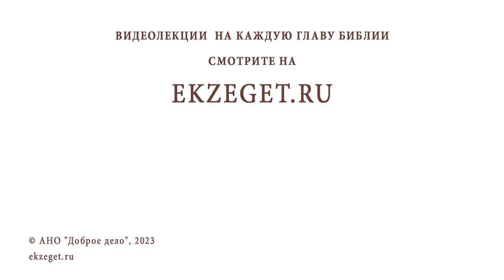КАКУЮ ЗЕМЛЮ НАСЛЕДУЮТ КРОТКИЕ (Мф.5:5) ? Игумен Лука (Степанов)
Команда Экзегет.

В сегодняшнем видео на библейском портале Экзегет отвечаем с игуменом Лукой (Степановым) на вопрос: "Какую землю наследуют кроткие?"

🔸  Забота и служение ближнему
🔸  Доверчивость промыслу Божию
🔸  Стяжание Царства Небесного
🔸  Промысел Божий о кротких